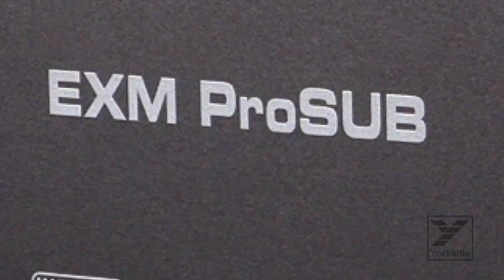EXM ProSUB – 800 Watt Portable Battery-Powered Subwoofer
Introducing the EXM ProSUB, the world’s most powerful portable battery-powered subwoofer. Performers of all kinds can now go wireless on a club-grade level without compromising the low end of their sound.

Equipped with two high output 10- inch neodymium woofers and 800 Watts of power, the EXM ProSUB delivers tremendous bass never before achieved by a battery-powered portable speaker.

The EXM ProSUB is compatible with most PA speakers and works wirelessly with the EXM Mobile8 using Bluetooth technology.

With a battery life of 5.5 hours at maximum output, this subwoofer is built for mobile & wireless gigs anywhere.

Bring the big sound of the club and concert hall anywhere in a battery-powered, lightweight format with the EXM ProSUB.